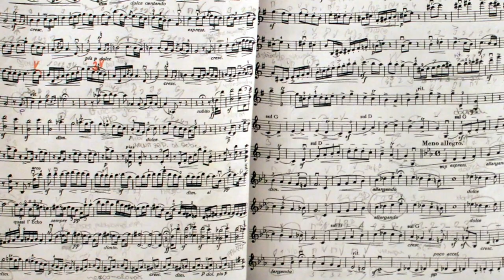Violet Archer - A Musical Journey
(Music is not a Violet Archer Composition)

Violet Archer was born Violetta Balestreri on April 24, 1913 in Montreal to a family of Italian immigrants.

In response to her early interest in music, the family bought Violet a piano at age nine, and she soon received formal training.

At age sixteen she began to compose music and her first composition, like many others in the course of her career, was an attempt to put poetical work into musical form.

Archer obtained a teacher's certificate for the piano from McGill University in 1934, a degree of Bachelor of Music in 1936, followed in 1938 by a diploma of the Royal Canadian College of Organists.

Her extensive academic achievements included a Master of Music degree from Yale University in 1949.

In 1942 she studied in New York under Hungarian composer Bela Bartók, who suggested the use of folk melodies and harmonies in her compositions, and at Yale she was a student of Paul Hindemith.

Her studies were supported by scholarships and fellowships from universities and the Canada Council, and her detailed knowledge of many instruments, including the piano, organ, clarinet, strings and bass, provided a firm foundation for her compositions.

Archer's early teaching positions included McGill and American universities.

Archer built a career as a musician and composer in addition to her teaching.

She played percussion with the Montreal Women's Symphony Orchestra from 1940 to 1947, a time period when major municipal orchestras were not admitting women to their ranks.

In addition to percussion, Archer played clarinet and strings, and worked in Montréal as an accompanist and organist.

As a composer, Archer's prolific work of more than 330 compositions included traditional and more contemporary works for instrument and voice.

In 1962 she became a professor at the University of Alberta, where until 1990 she taught music and musical composition.

She also served as the resident composer at the Banff Centre for the Arts.

A list of her compositions, exceeding 120 works, includes a symphony and other orchestral works and various solo, trio and quartet pieces for the piano, organ, strings and other instruments.

Examples of her wide-ranging work include a 1973 comic opera, Sganarelle, the film score for a 1976 documentary, Someone Cares, and experimentations with electronic music.

Her music has been described as "Archer is noted for her 90 compositions written for novice performers, which she wrote to encourage musicians and audiences of all levels to enjoy and understand key elements of modern music like harmony, melody, and rhythm.

Many of her compositions were based on Biblical texts, poetry and folk songs, and many have been recorded.

Archer's accomplishments were recognized by numerous awards, including honorary degrees from a number of universities, and her appointment, in 1983, to the Order of Canada.

In 1993 she was named by an American organization as “International Woman of the Year”, and in that year another American institution described her as “The most admired woman of the decade”.

The Violet Archer fonds at the U of A was accepted into the Canada Memory of the World Register, part of a UNESCO program that showcases the most meaningful documents in humanity’s heritage and history.

Archer died in Ottawa on February 21, 2000.